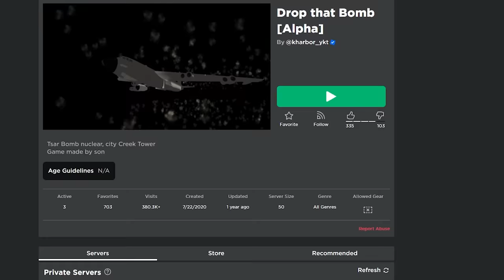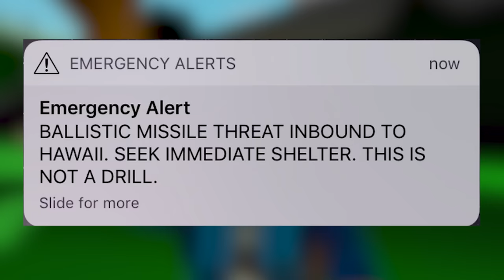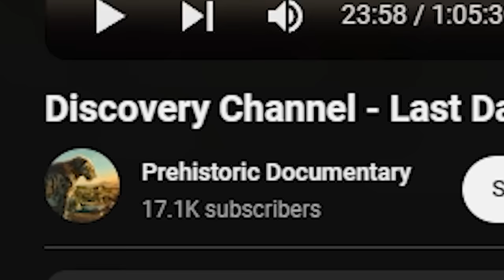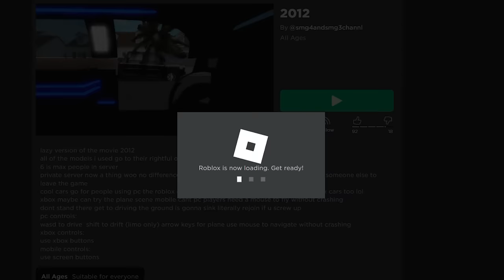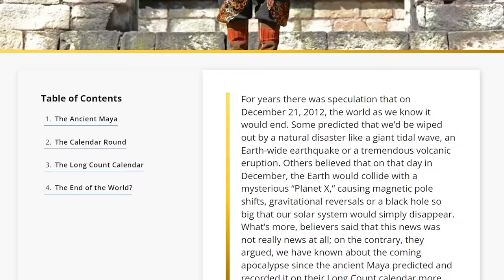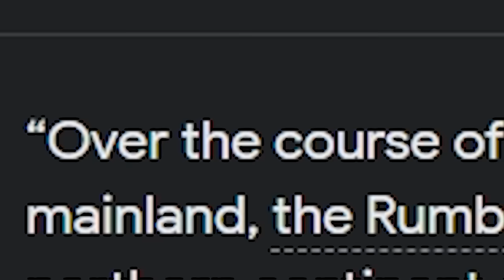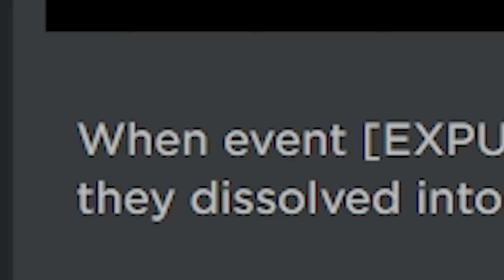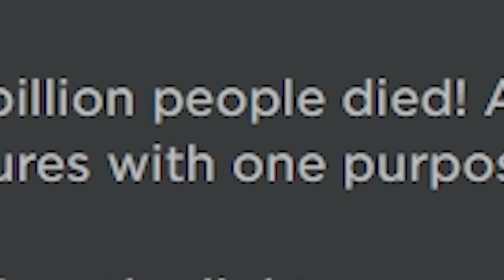ROBLOX GAMES BASED on the WORLD ENDING...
Today, Flush will explore different ROBLOX GAMES where the WORLD ENDS. From NUCLEAR BOMBS, ASTEROIDS HITTING EARTH, and even the RUMBLING from ATTACK ON TITAN, what sort of SCARY PORTRAYALS of the world ENDING are there? And are there any TRUTHS or SECRETS to them?